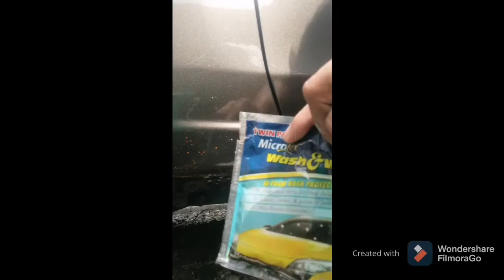DIY road paint removal sa running board ng Mazda 2 ko.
Gamit ko lang ay Microfiber Cloth, Car Shampoo, at Tubig. Kuskusin lang ng may konting diin tas banlawan ng tubig, ulit ulitin lang hanggang sa lubusang mawala yung pintura.Please comment down if you have any DIY ideas or suggestions sa pagtanggal ng road paint sa sasakyan.